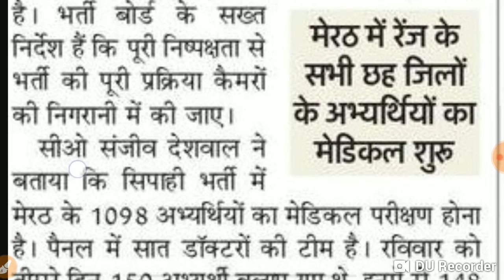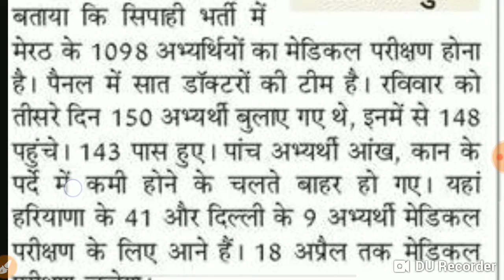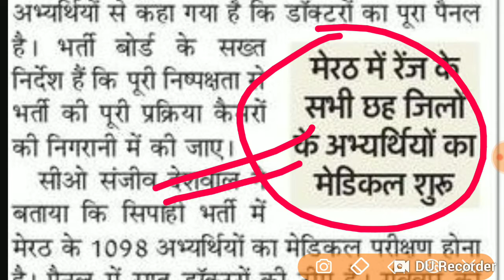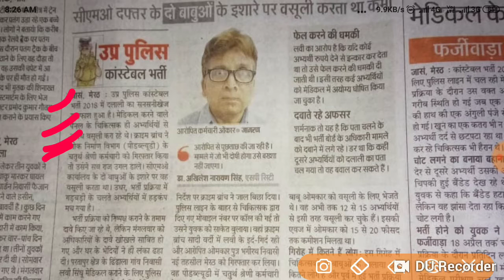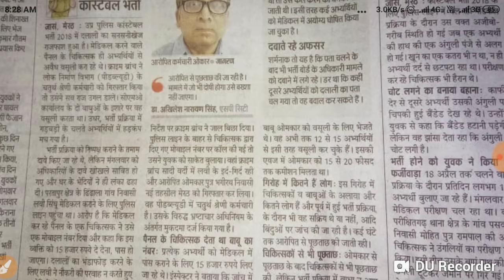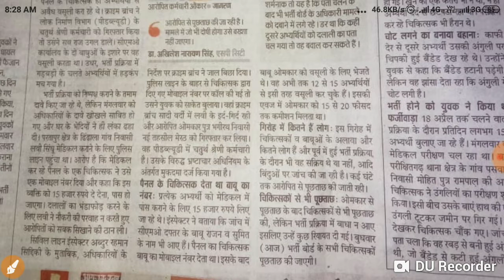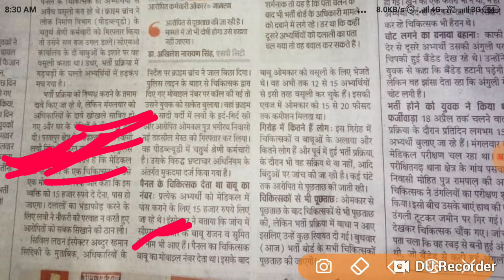यूपी पुलिस सिपाही भर्ती और दारोगा भर्ती मेडिकल प्रक्रिया में धांधली का बङा खुलासा || बङी खबर